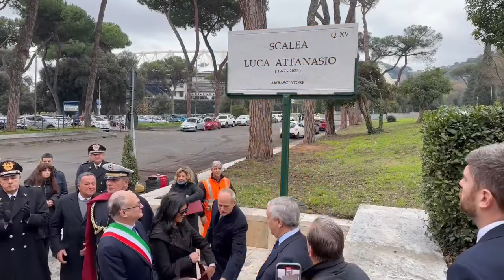Annuncio bando borse di studio Luca Attanasio